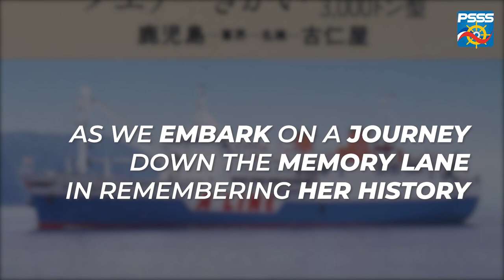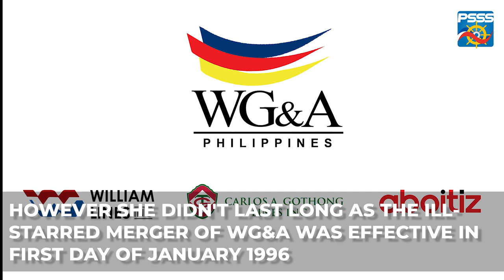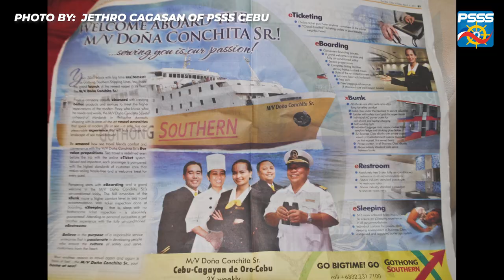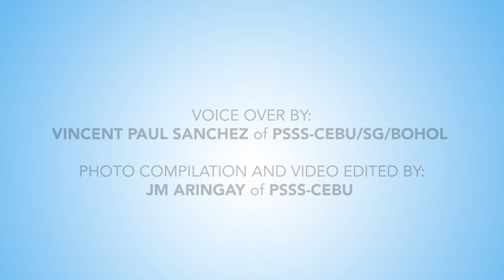The Last Mabuhay Vessel: Ex-M/V Wilines Mabuhay 6 of WLI (Future M/V Trans-Asia 9) | SHIP FEATURE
We will take you on a trip down the memory lane! Here's our newest Ship Feature video

Do you remember the old William Lines in the 70s until 90s? Did you know there's still a vessel up to this day that was part of the old William Lines? Yes!

She was the former Ferry Kikai of A Lines when she was still in Japan. She was sold to William Lines in 1995 and renamed as M/V Wilines Mabuhay 6. A lot of transformation happened to her that you will discover by watching the full length of the video.

Voice Over by: Vincent Paul Sanchez of PSSS-Cebu/SG/Bohol

Photo Compilation and Video Edited by: JM Aringay of PSSS-Cebu